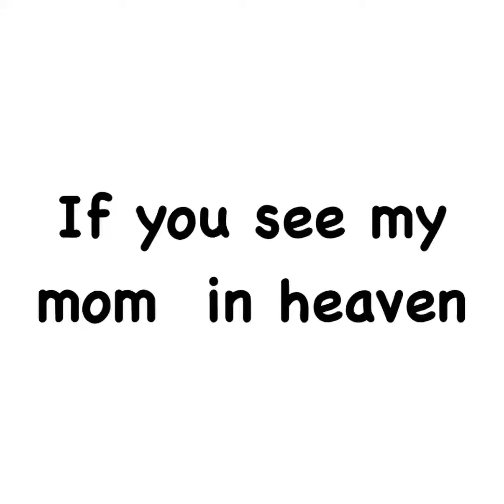July 19, 2023